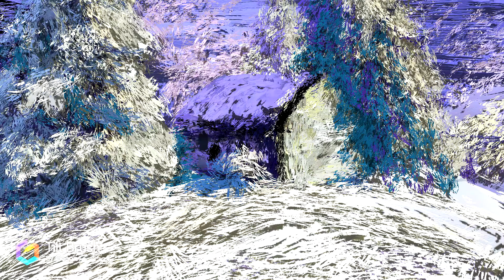Let's have fun together